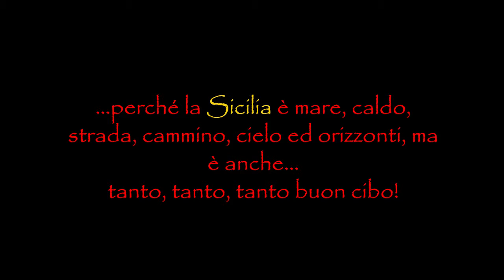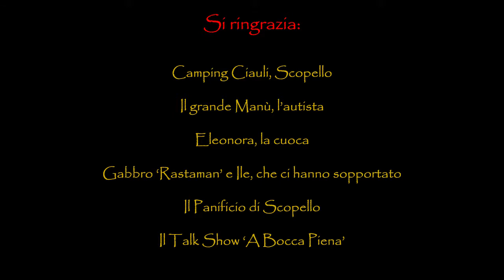Zingari per mare_Campi Avventura Sicilia 2014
Video realizzato dai ragazzi del Campo Avventura 'Zingari per Mare 2014'. Sicilia.